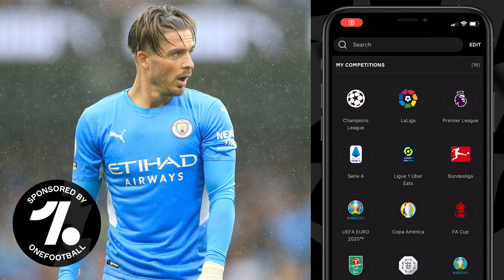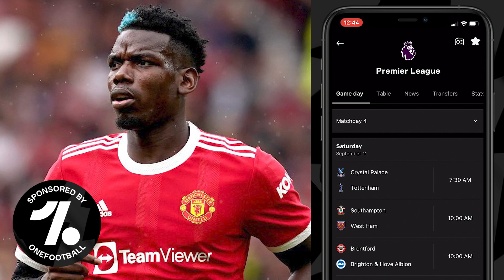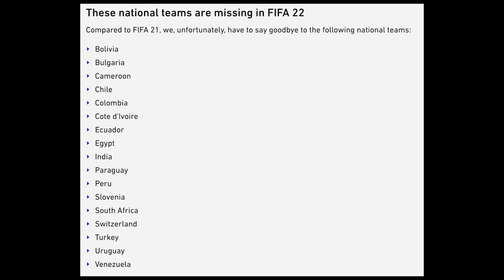*NEW* TEAMS IN FIFA 22 (Ukraine, Hajduk Split, Ferencvaros + MORE)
FIFA 22 is finally here, and although a lot of teams have been removed or unlicensed, we gained some new exciting sides to use in the kick off mode. Let me know what you want to see next on the channel on FIFA 22!